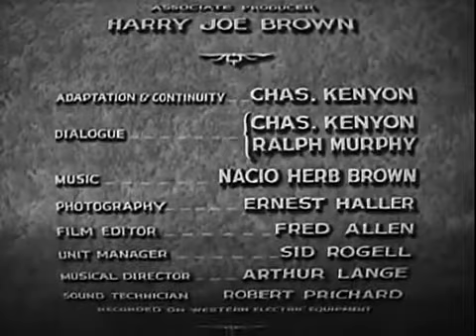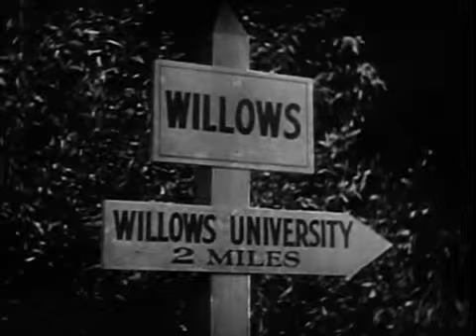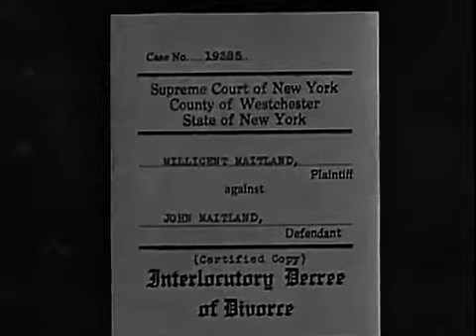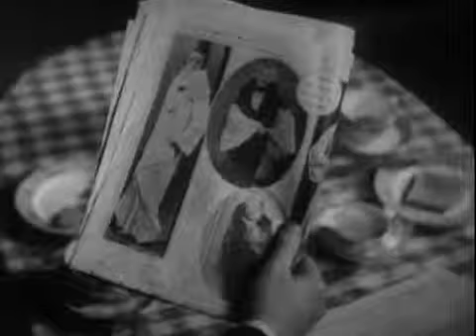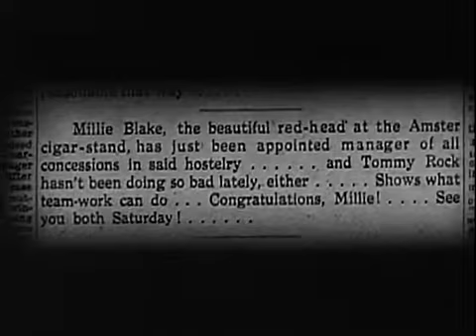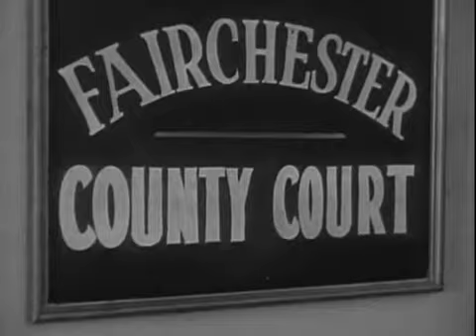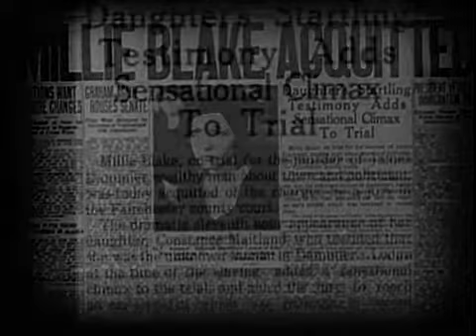Millie (1931)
Directed by John Francis Dillon
Produced by Charles R. Rogers, Harry Joe Brown (assoc.)
Written by Charles Kenyon, Ralph Morgan
Based on the novel "Millie" by Donald Henderson Clarke
Starring: Helen Twelvetrees
Cinematography: Ernest Haller
Edited by Fred Allen
Release date: February 6, 1931 (Premiere-New York City), February 8, 1931 (US)

Plot
Millie (Helen Twelvetrees) is a naive young woman who marries a wealthy man from New York, Jack Maitland (James Hall). Three years later, unhappy in her marriage due to her husband's continued infidelity, she asks for and receives a divorce. Because of her pride, she does not want his money, but she also does not want to deprive her daughter of a comfortable lifestyle. She allows Jack and his mother (Charlotte Walker) to retain custody of her daughter Connie (Anita Louise).

Focusing on her career, she rises through the hierarchy of the hotel where she is employed, shunning the attention of the rich banker Jimmy Damier (John Halliday), preferring the attentions of the reporter Tommy Rock (Robert Ames), although, due to her prior sour relationship, she refuses to marry him. Eventually, Millie is promoted to the head of operations for the hotel. At the same time, Tommy is offered a lucrative position at the bank by Damier as a favor to Millie. However, at the celebration party, Millie discovers that Tommy, just like Maitland, is cheating on her.

Betrayed a second time, Millie becomes very bitter. With her female cohorts, Helen and Angie (Lilyan Tashman and Joan Blondell, respectively), she becomes a woman who loves a good time, floating from man to man. This goes on for several years, until she hears that Damier has taken an interest in her teen-age daughter, Connie, who bears a striking resemblance to her. Millie warns Damier to leave her daughter alone, but, although he promises to stay away from Connie, he ignores Millie's warning and takes Connie to a remote lodge to seduce her. Millie is tipped off, goes to the lodge with a gun, confronts Jimmy and kills him.

In the ensuing murder trial, Millie tries to keep her daughter's name out of the press and claims not to remember why she shot Jimmy. She says that another woman ran out of the lodge after the shot, but claims that she did not see who the woman was and has no idea as to her identity. The prosecution thus claims that Millie's motive was jealousy of Jimmy's romantic relationship with this unknown other woman. Millie's friends, however, help to bring out the truth, and when the jury finds out that Millie's true motive was to protect her daughter from Jimmy's lascivious intentions, they acquit her. In the end, Millie is reunited with her daughter and her estranged husband's family.

Cast
Helen Twelvetrees as Millie Blake Maitland
Lilyan Tashman as Helen Riley
Robert Ames as Tommy Rock
James Hall as Jack Maitland
John Halliday as Jimmy Damier
Joan Blondell as Angie Wickerstaff
Anita Louise as Connie Maitland
Edmund Breese as Bob O'Fallon
Frank McHugh as Johnny Holmes
Charlotte Walker as Mrs Maitland
Franklin Parker as Spring
Charles Delaney as Mike
Harry Stubbs as Mark Marks

Production
Donald Henderson Clarke finished his novel, Millie, during summer 1930. The novel was first offered to Metro-Goldwyn-Mayer, who passed on it due to its racy content. In August of that year, it was reported that Charles R. Rogers had purchased the film rights to the novel, and had signed Charles Kenyon to adapt it into a screenplay, as well as selecting John Francis Dillon to direct. Although Rogers had signed an agreement to distribute his independent films through RKO, it was reported that he would be overseeing the production on the Universal lot. Even though he was incorrectly identified as "Ralph Murphy", Ralph Morgan was signed to collaborate with Kenyon on the screenplay adaptation in September. Less than a week later, Helen Twelvetrees signed on for the titular role; and it was reported that the screenplay adaptation had been completed. Rogers would choose Ernest Haller to shoot the film and sign him for the project in the beginning of October.

In January RKO announced the film would be released in February, and it was released on February 8, 1931.